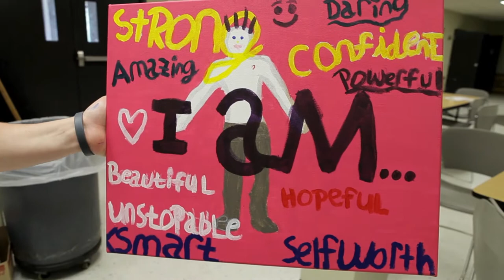First Star URI Academy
Less than 3 percent of America's foster youth earn four year degrees compared to 30 percent of the general population. Today, for the 20 foster youth who completed their inaugural summer at the First Star URI Academy, there is hope that those numbers will change. Thanks in large part to the founding support of Hasbro, Inc. (NASDAQ: HAS), as well as the support of IDentity Theft 911, Adoption RI and the state Department of Children, Youth & Families (DCYF), Rhode Island has become the second state to host this innovative Academy. The program includes a focused four week residential program, located on the University of Rhode Island's Kingston campus, with curriculum designed to provide rising ninth graders with the tools and training they need to succeed for when they exit the foster care system.